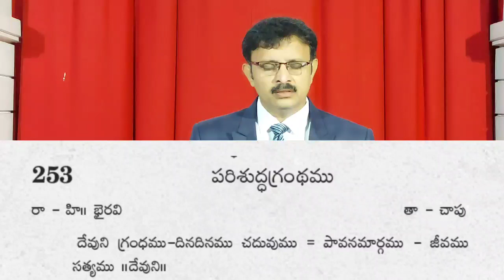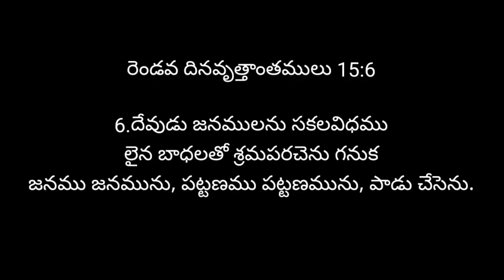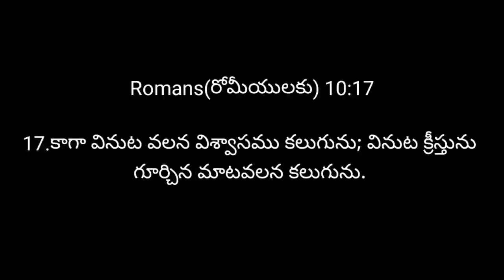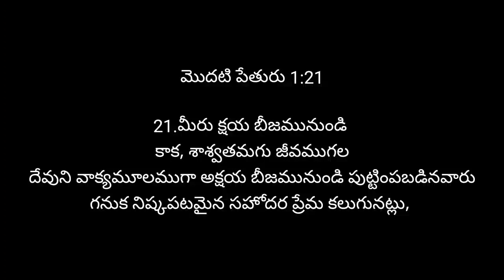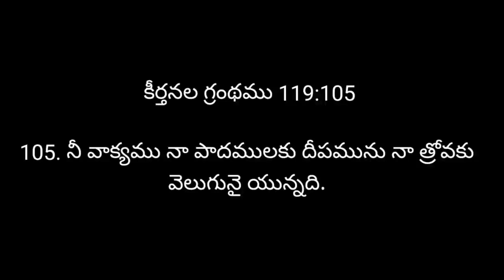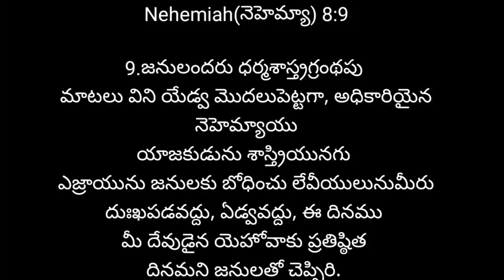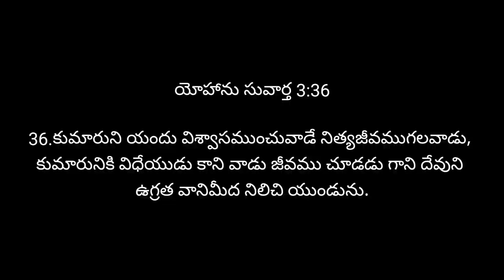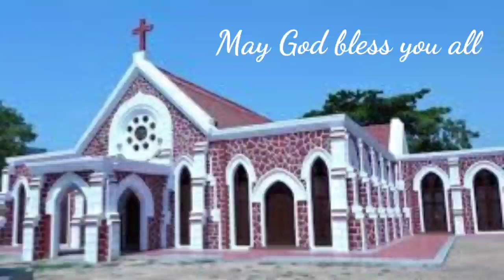!దేవుని వాక్యపు శక్తి!Power of the Word of God 27-09-2020 Sunday Sermon by Rev.D.VaraPrasad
If you blessed by this message  please Share it for the  blessing of others also and participate in the preaching ministry